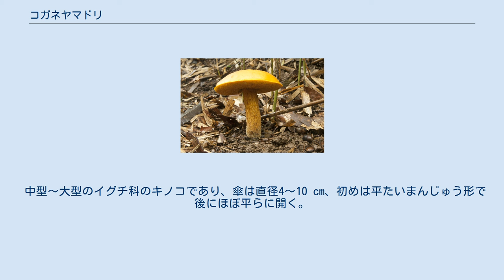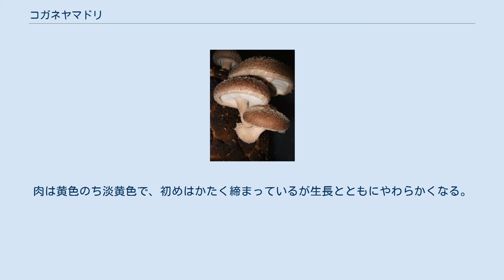コガネヤマドリ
コガネヤマドリ（黄金山鳥、学名:Boletus aurantiosplendens）はイグチ目イグチ科ヤマドリタケ属のキノコである。
可食とされているが、やや苦い。
 日本および北アメリカ東部に分布する。
コナラやクヌギ、ミズナラ、シイなどのブナ科の広葉樹林で夏から秋にかけて発生する外生菌根菌で、単生～群生する。
 中型～大型のイグチ科のキノコであり、傘は直径4～10 cm、初めは平たいまんじゅう形で後にほぼ平らに開く。
傘表面は鮮黄褐色～黄土色で、ほとんど平滑。
粘性はなく、ほぼ無毛である。
管孔は直生～ほぼ離生状であり、黄色のちオリーブ色を帯びる。
孔口は小型で、幼菌時は黄色い菌糸でふさがれている。
 柄は長さ6～11 cm、太さ13～20 mmで、下方に多少太まり、黄色～汚黄色を呈する。
柄表面は上部あるいは全面が細かい網目模様で覆われる。
肉は黄色のち淡黄色で、初めはかたく締まっているが生長とともにやわらかくなる。
傷つけても変色しない。
 成菌の傘表面 （川崎市・2016年9月） 成菌の柄と管孔 柄の上部に細かい網目模様が見られる （川崎市・2016年9月） 成菌の孔口拡大 （川崎市・2016年9月）